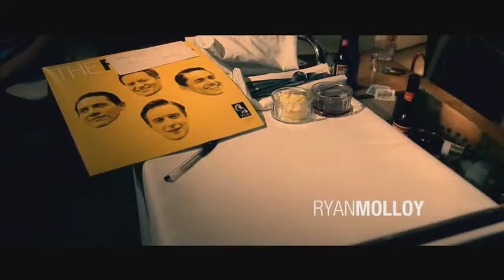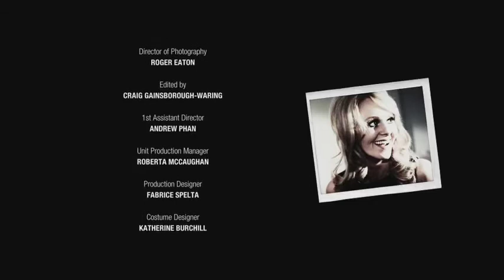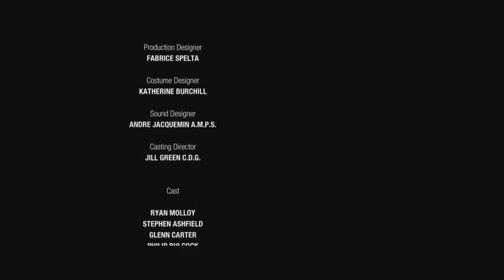Everybody Knows My Name - Jersey Boys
‘Everybody Knows My Name’ is a song written by Bob Gaudio and originally recorded by the Four Seasons in 1966. It wasn’t a hit for them at the time.However it captures perfectly the potential emptiness of wealth, fame and success.

This is an edited version from a short film by the original Jersey Boys cast of the UK West End production by the same title which i encourage you to watch.It is directed by Philip Bulcock and produced by Joel Levack.This is just to accomadate for people who want to listen to the song only :)